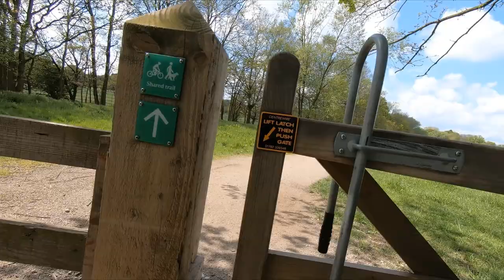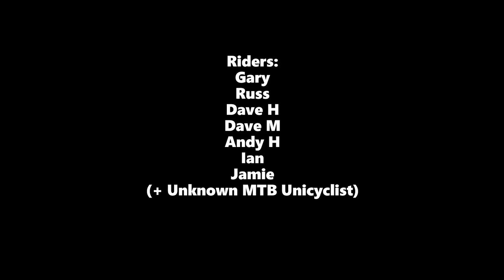Mountain Bike Yorkshire (Full Movie)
A mixture of POV and trail-side footage from loads of our favourite riding spots around West and South Yorkshire, all within 45 minutes drive (or ride) of Wakefield. Presented in five parts, Mountain Bike Yorkshire covers a selection of bike parks, country parks and man-made trails, urban routes, downhill tracks and natural singletrack around Leeds, Sheffield, Wakefield, Kirklees and Rotherham.